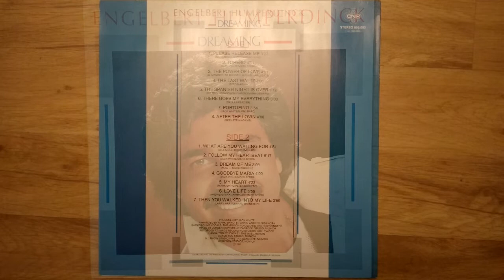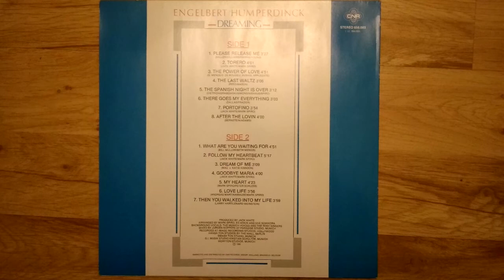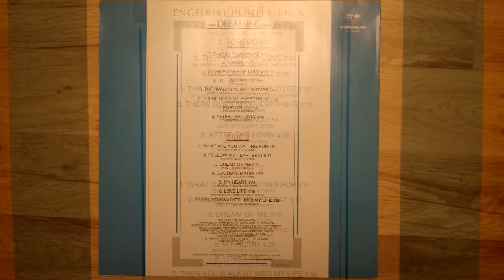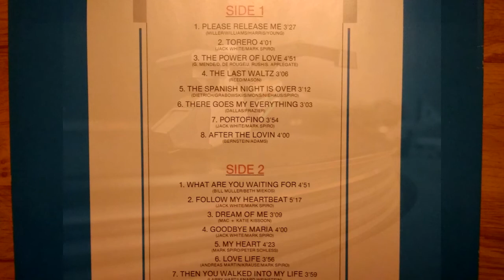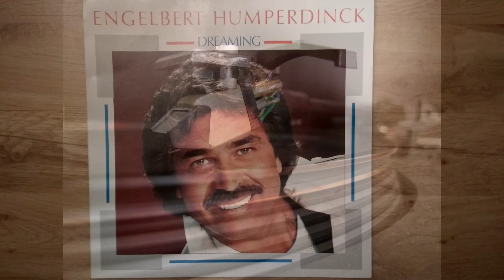Engelbert Humperdinck - Dreaming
Sound is from  oryginal analog LP White Record.